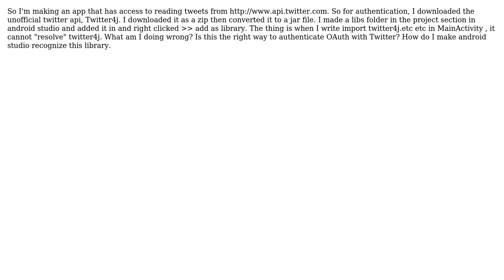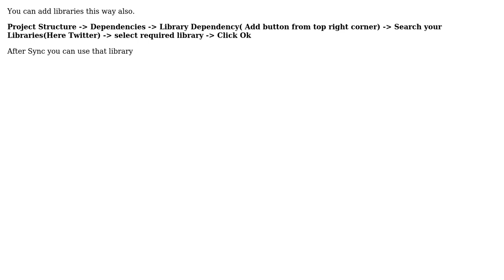How to add .jar as a library and authenticate Twitter with OAuth? (2 Solutions!!)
How to add .jar as a library and authenticate Twitter with OAuth?

With thanks & praise to God, and with thanks to the many people who have made this project possible! | Content (except music & images) licensed under CC BY-SA | Music | Images & others | With thanks to user Mohammed Ibrahim user iSrinivasan27 user 0xtvarun and the Stack Exchange Network Trademarks are property of their respective owners. You are responsible for your own actions.